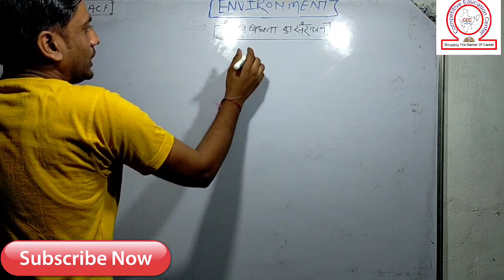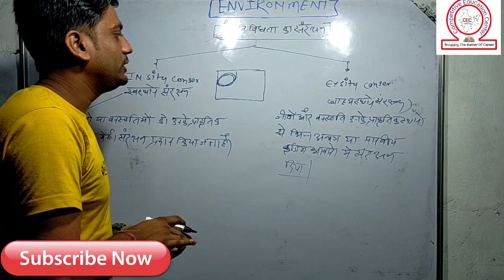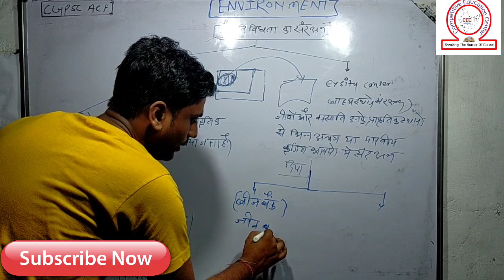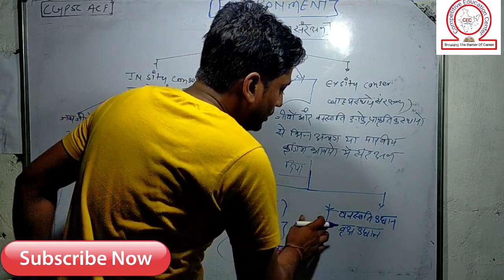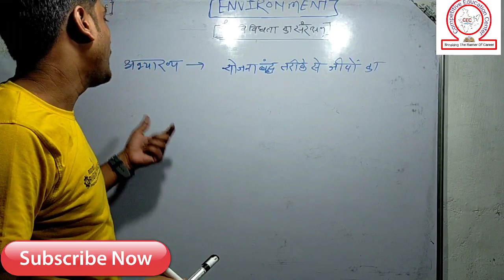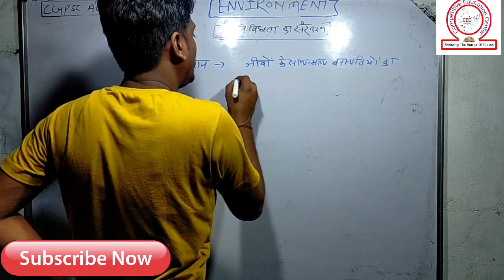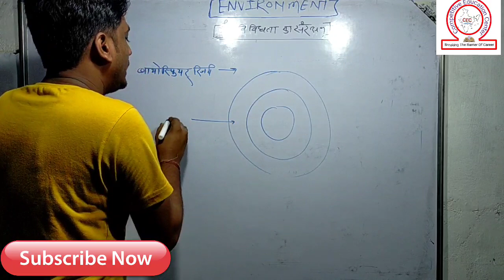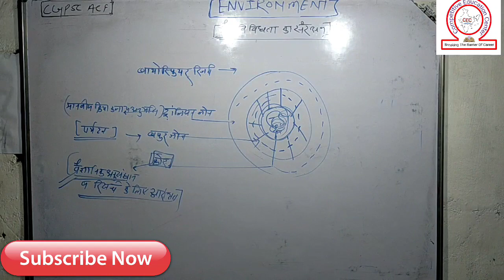ACF-RANGER CGPSC PAPER 2 जैव विविधता के संरक्षण की विधियां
ACF- RANGER CGPSC ENVIRONMENT BIODIVERSITY.
JAYV VIVIDHTA KA SANRAKSHAN
INSITU ,EXSITU SANRAKSHAN .
National park
Wildlife sanctuary
Biosphere reserve .
CGPSC ,CGVYAPAM AND OTHER COMPETITIVE EXAMS.